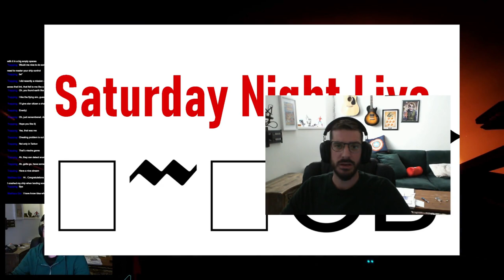This Saturday!!! Elite:Dangerous Odyssey - Exploration - Exobiology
Established and most used Builds so far,
DBS  -

New Builds in Testing Mode
Miner Challenger

-INSERT PLATTFORM HERE-: hell no!!

PC-SETUP:
a computer,...

PERIPHERALS:
ever since my hotas broke i have :
a roccat magma keyboard,...

EliteDangerous Odyssey
Flight Assist Off
Fa-Off